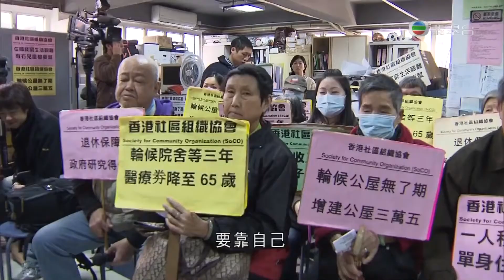15-01-2014 | 陳嘉欣 | 深水埗現場:低收入家庭對施政報告津貼評價好壞參半